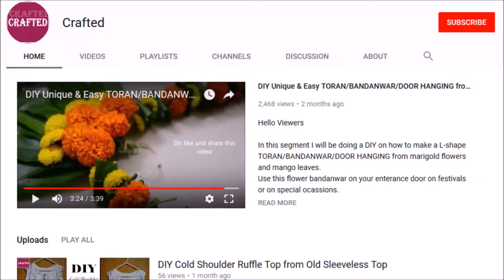DIY Throne/Makhar/Singhasan with Drawer | Re-use empty cookie tray | कुकी खली ट्रे पैकेट क्राफ्ट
DIY Tea Light Holder/ DIY candle holder/ Diwali tea light Decor idea/ Best out of waste DIY